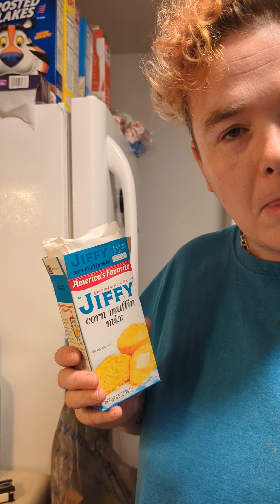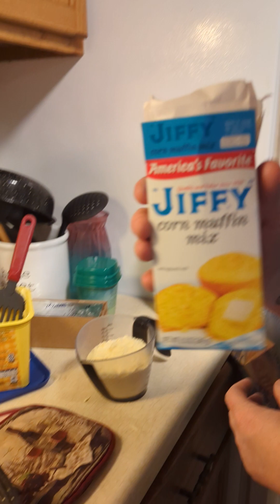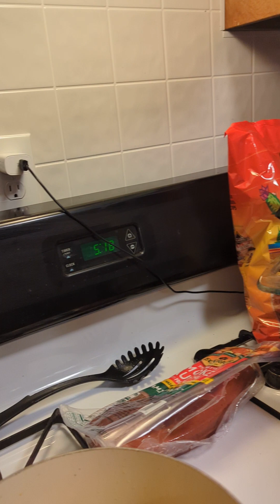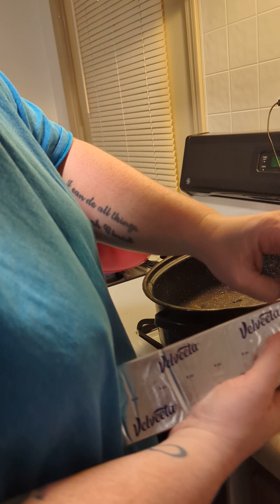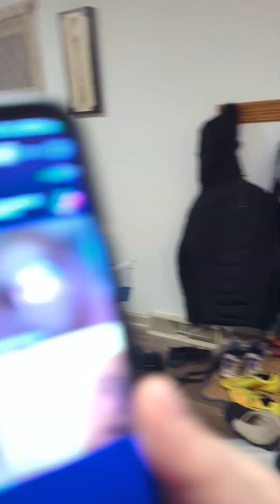sausage and cabbage